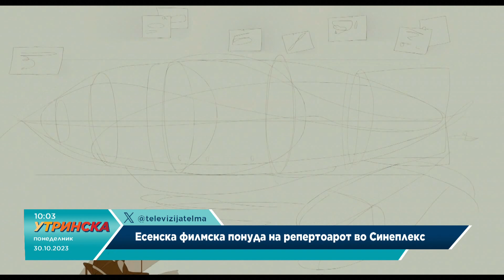РАЗГОВОР - Есенска филмска понуда на репертоарот во Синеплекс - Билјана Јанкуловска